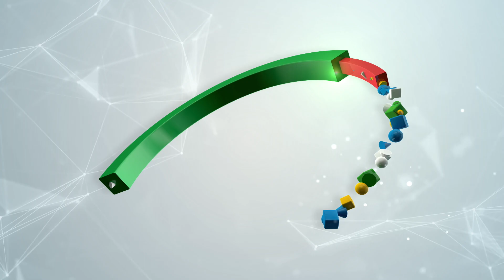66th Thiruvananthapuram District Athletics Championship 2022| Day-2| University Stadium | Highlights